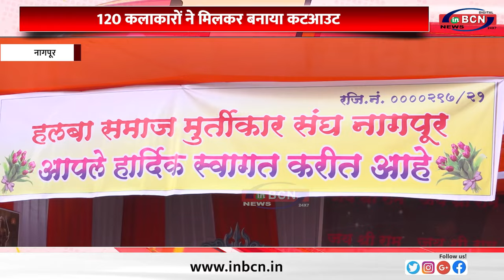हल्बा समाज मूर्तिकार संघ द्वारा श्री राम का 41 फीट का कटआउट बनाया जा रहा है...INBCN NEWS